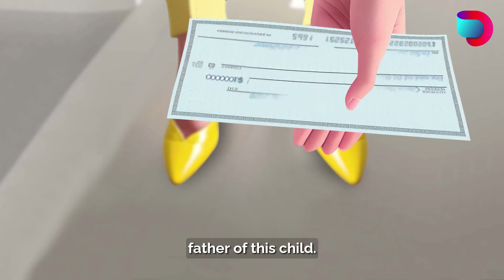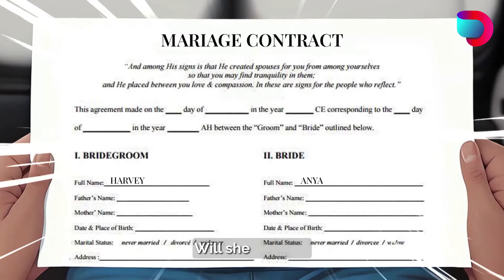A Twist In Our Star | Dashtoon Series | Promo 1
Single and unassuming, Anya Knox's life spirals when she's pregnant with her boss's twins due to an astonishing error. Caught in a web of bribes, secrets, and ulterior motives, she must navigate a treacherous job. Will Anya's pact with Harvey crack under the pressure or blossom unexpectedly?
Read A Twist In Our Stars only on Dashtoon Today !